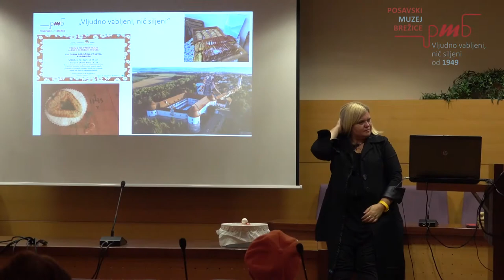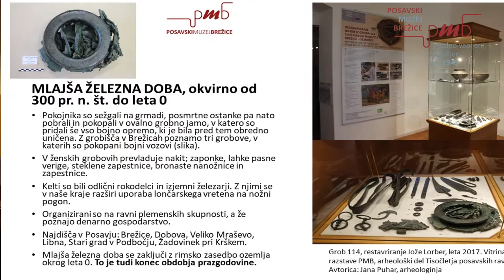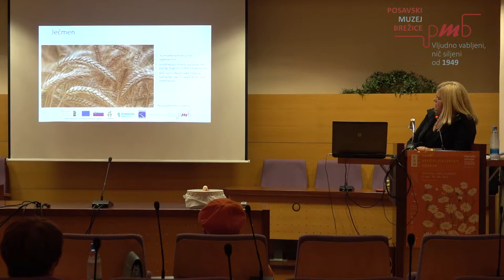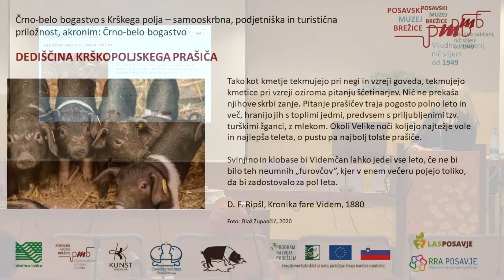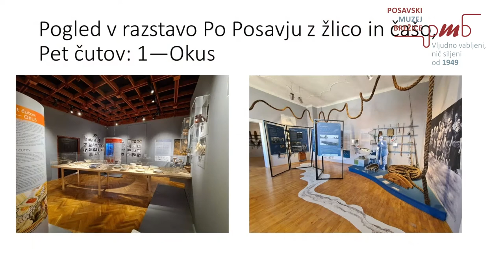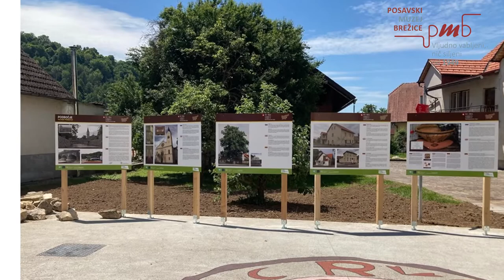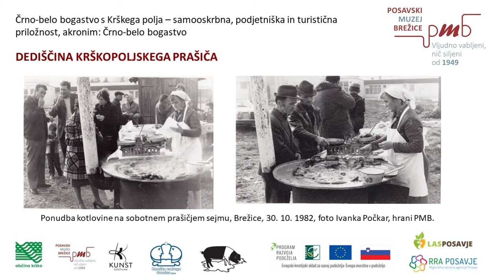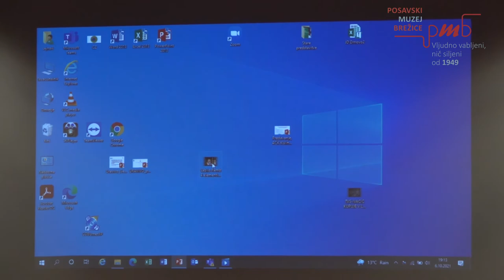Kulturna dediščina Posavja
predavanje Alenke Černelič Krošelj
6. oktobra 2021